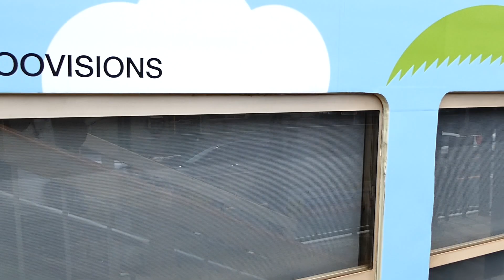【長崎電気軌道】1300形赤迫行き 長崎駅前駅発車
撮影場所:長崎電気軌道本線 長崎駅前駅
撮影機材:Panasonic LUMIX DC-TZ95
撮影日:2023/05/27